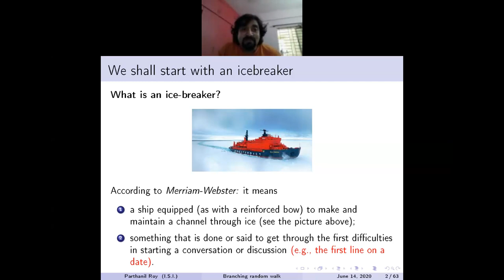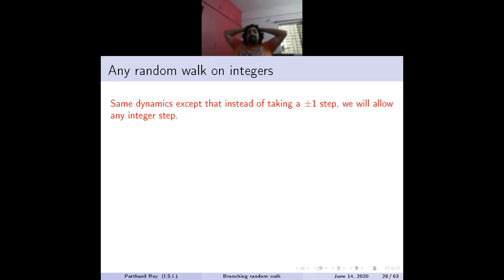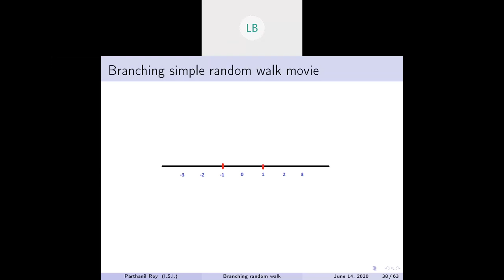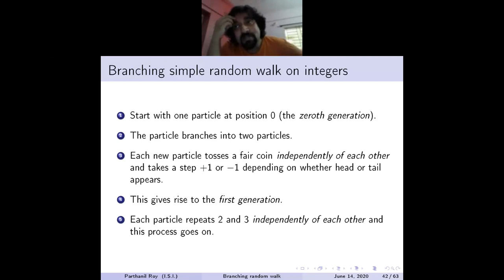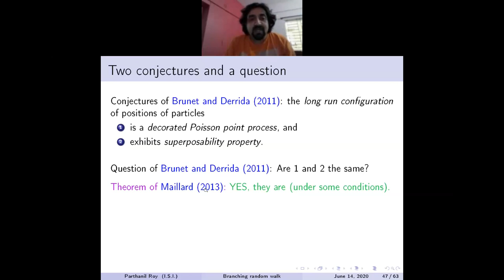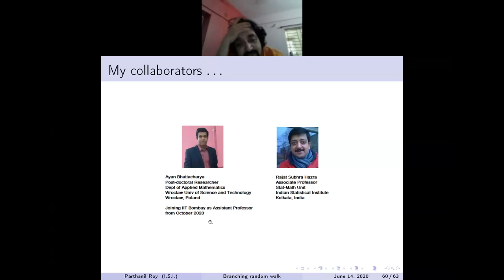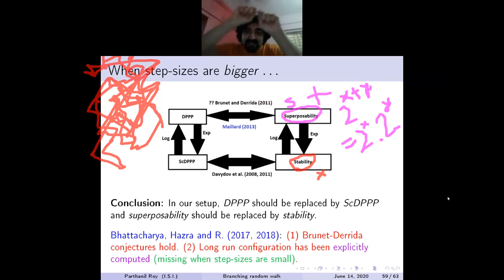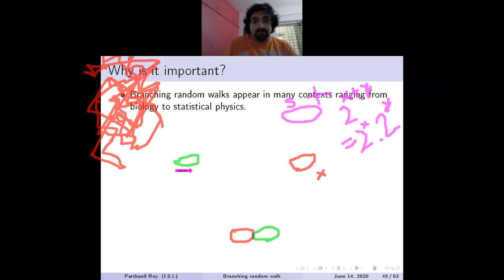Branching Random Walks: Two Conjectures and a Question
by Prof Parthanil Roy

In this talk we will discuss about two conjectures and a question posed by two famous statistical physicists Brunet and Derrida (2011) on a model known as branching random walk, which arises in biology, ecology, physics etc. It is used in describing a system of growing particles or organisms. After explaining the model, we will discuss how the conjectures are verified and the question is answered in an important special case. This talk is based on a joint research work with Ayan Bhattacharya and Rajat Subhra Hazra.

LIMIT 2020 Online Camp
Camp Day 7, June 14th 2020